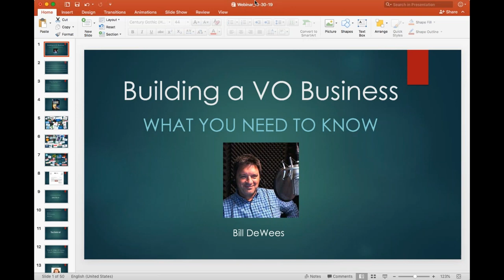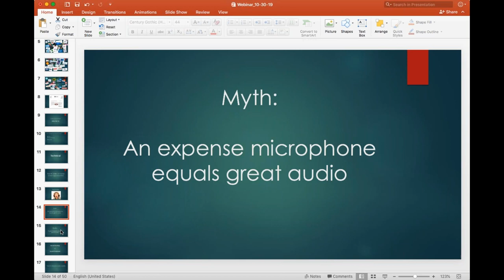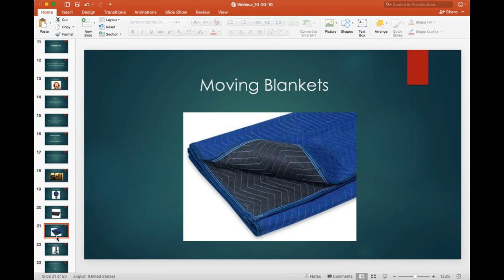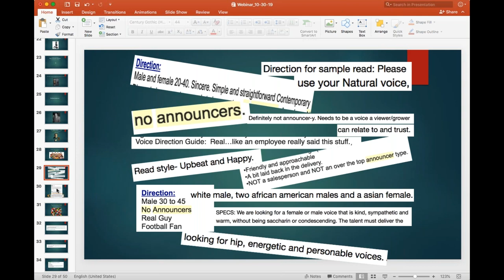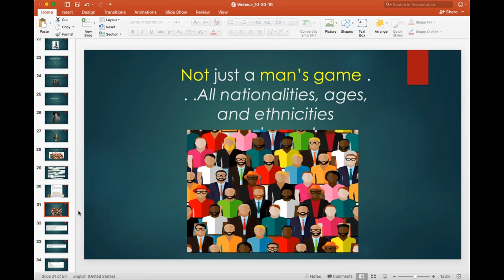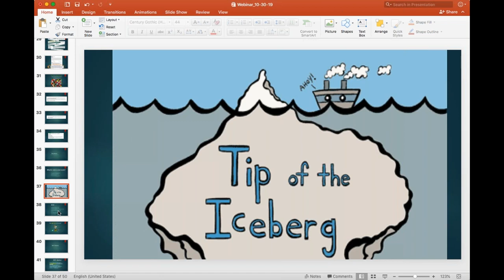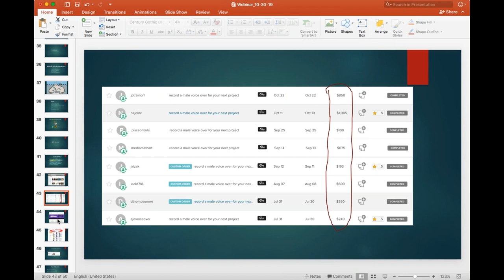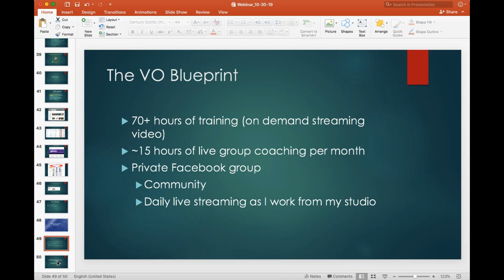The VO Fundamentals (What You Need to Know) webinar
To learn how to build a lucrative voice over career schedule your free Discovery Call